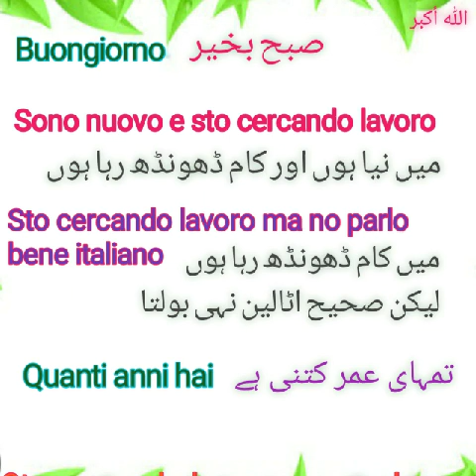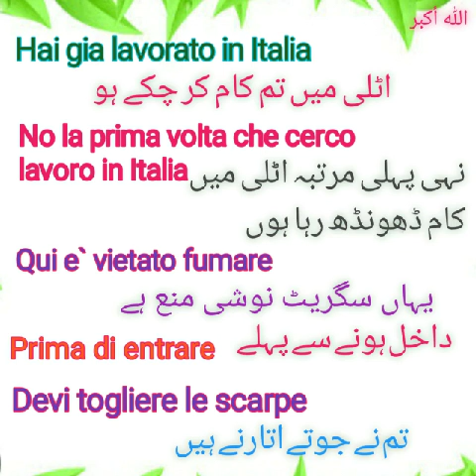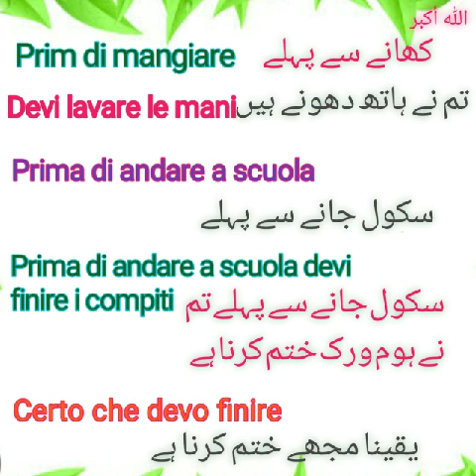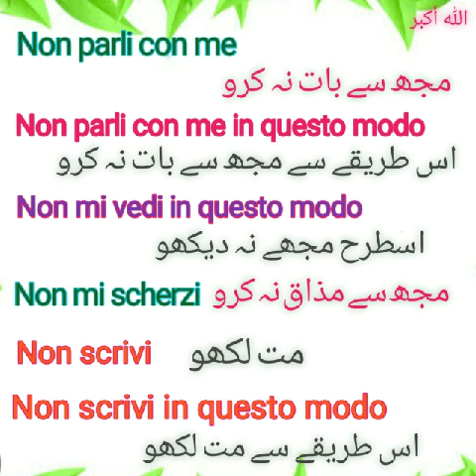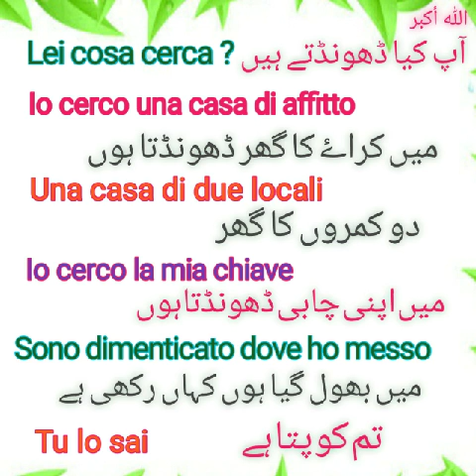Italian daily Short sentences || روزانہ کے مختصر جملے || For beginners.